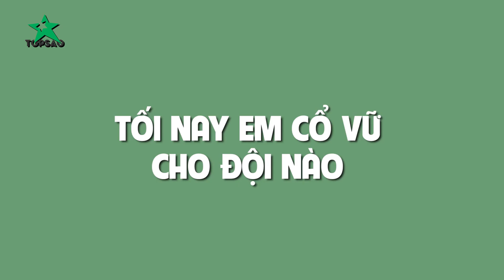Thí sinh HHVN 2018 hào hứng dự đoán kết quả World Cup 2018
Đón đọc topsao.vn để cập nhật những tin tức mới nhất về HHVN 2018.